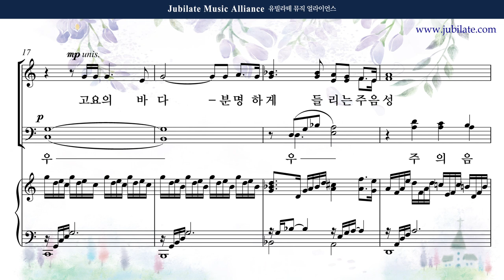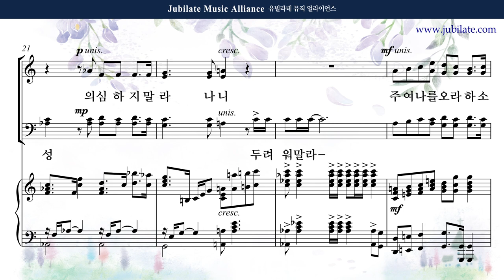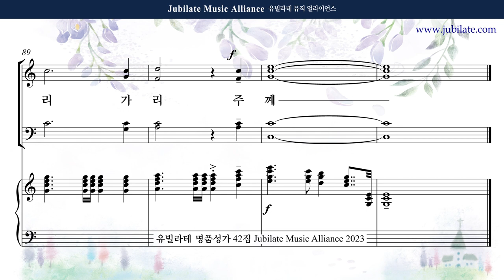[유빌라테 42집] 29. 최지은 - 물 위를 걸어오라 Alto